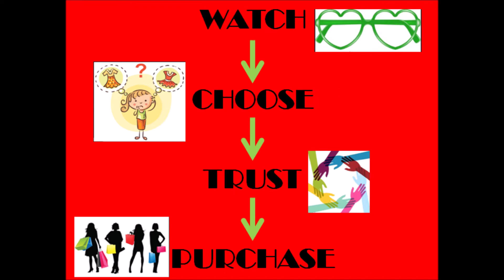KIA |00728|Pure|Cotton|Tangail|Bangladesh|Sarees|Online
If interested in any of these Ethenic Wears feel free to drop a message in the group to add in the broadcast list
Namaste!